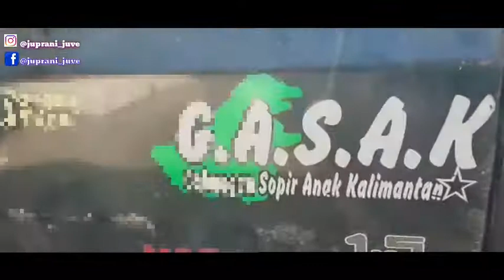Aktifitas// bongkar rajungan dari kapal ke darat di proses dan di muat kemobil untuk di pasarkan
Rajungan yg di bongkar dari kapal.di peroses di darat. Di masukan dalam bok lalu di kasih es curah.untuk menjaga kualitas rajungan agar tetap pres dan segar.setelah di proses.di muat ke mobil.siap di kirim/ pasarkan.